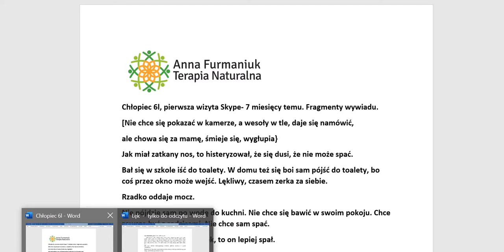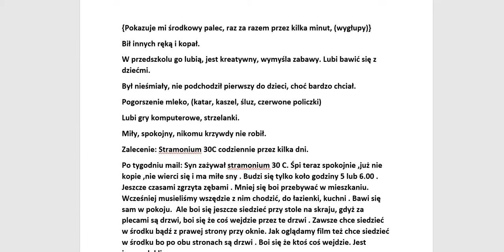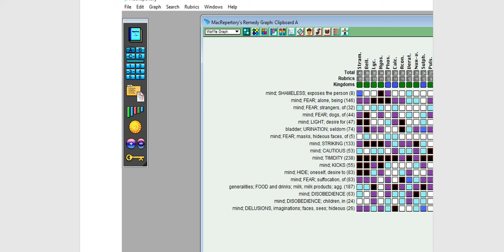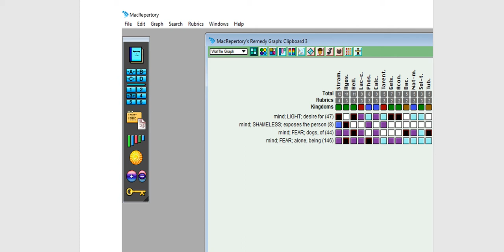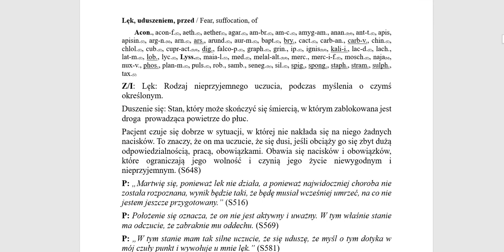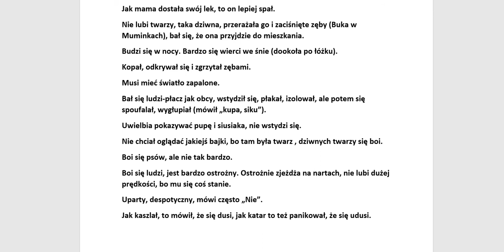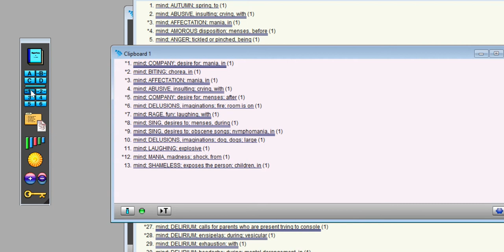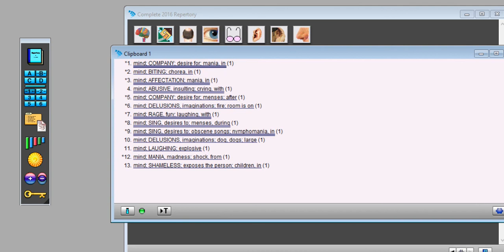Webinar 30.9.20 Homeopatia klasyczna dzisiejsza, przypadek Stramonium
Wywiad, analiza homeopatyczna (repertoryzacja) , Metoda Sehgala.
Program Synergy.